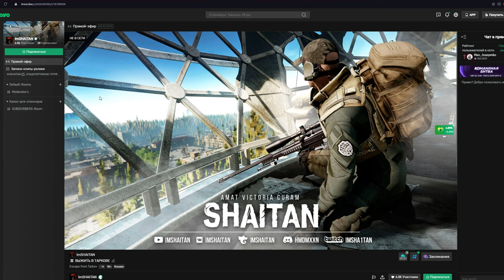ПОЧТИ ВСЕХ НА СЕРВЕРЕ • Escape from Tarkov №218